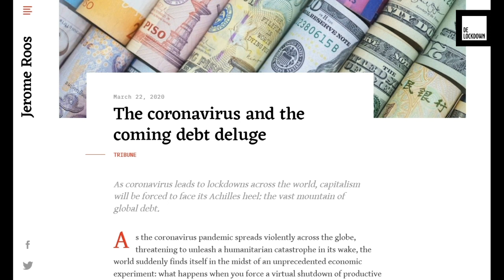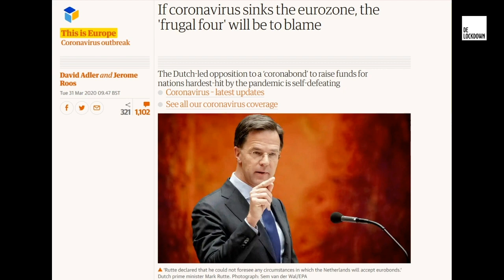Economische Crisis van Ongeëvenaarde Grootte met Jerome Roos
In deze eerste aflevering van De Lockdown bespreken Jelle en Jeremy de perverse politiek achter de coronacrisis in Nederland, en vertelt Jerome Roos uitgebreid over de aankomende economische crisis van ongeëvenaarde grootte.

Over De Lockdown: Geconfronteerd met de huidige veelzijdige crisis, onze isolatie en de noodzaak door te gaan met onze strijd voor een betere wereld, hebben wij De Lockdown opgezet, een kritisch digitaal corona-quarantaine kanaal met discussies, interviews, en hopelijk binnenkort ook lezingen, support- en solidariteitsgroepen, hang-out sessies en meer. Op deze manier willen we bijdragen aan de huidige analyses van de crisis, van elkaar leren en elkaar steun bieden ondanks onze fysieke afstand.

Muziek: Palgas